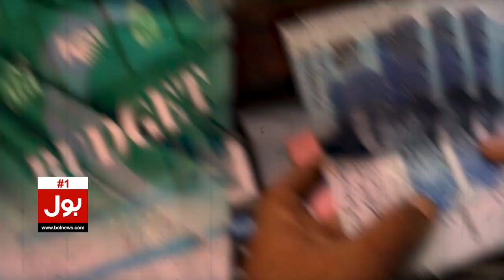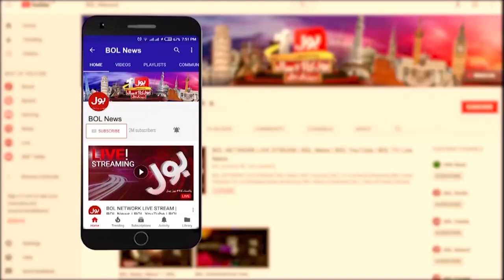Shehbaz Govt Big Move on Billion Tree Tsunami Project | Big Decision on Budget 2023 | Breaking News